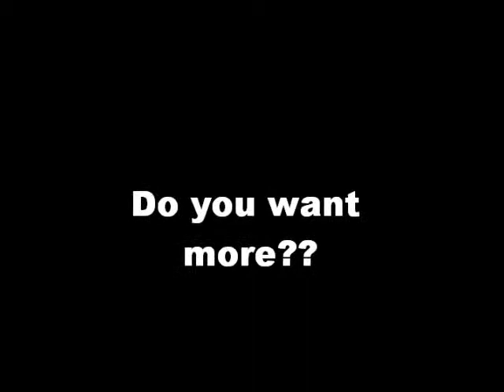My Movie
highlight for my boi